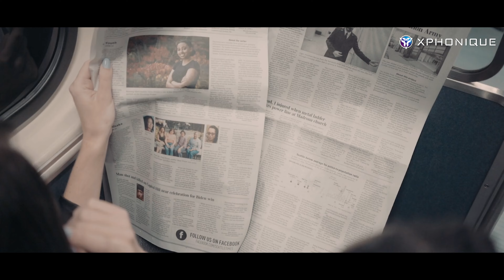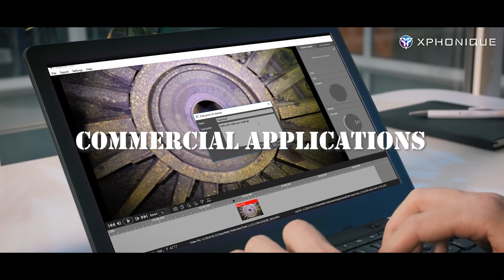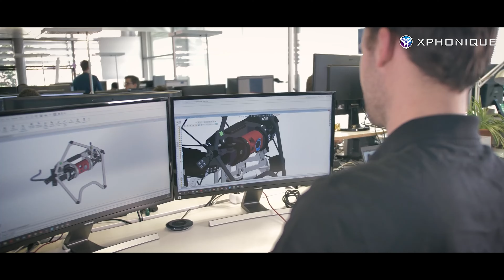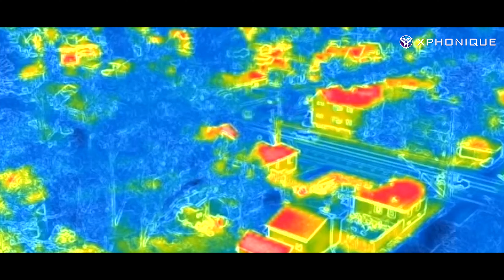From Battlefield to Backyard | Rise of Drones 2024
Rise of drones, an industry worth $40 billion that's reshaping how we live, work, and even wage war. From their impactful roles in conflicts like the Russia-Ukraine war to their growing use in businesses and homes, drones are everywhere. We're tracing their journey, showcasing the drones that have made a real difference. Let's see how drones have grown from military tools to everyday gadgets, right in our backyards.

You can also read the blog on xphonique.com

0:00 Introduction
0:38 The Genesis of Drones
2:52 Modern Warfare
4:33 Transition To Commercial Use
5:57 Commercial Applications
6:45 Remarkable Drones
9:00 Future of Drones
10:42 New Area of Applications

Xphonique does not own the rights to these videos and pictures.